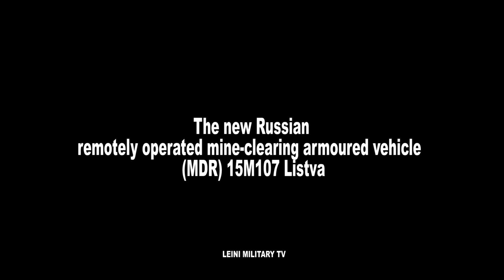Машина дистанционного разминирования МДР «Листва»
The new Russian
remotely operated mine-clearing armoured vehicle
(MDR) 15M107 Listva

Монтаж видео : Leini TV